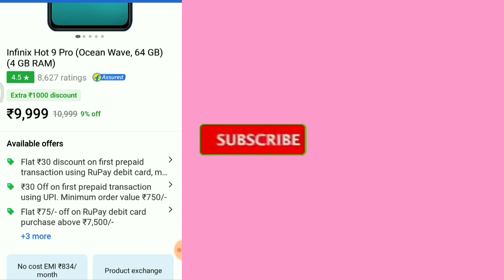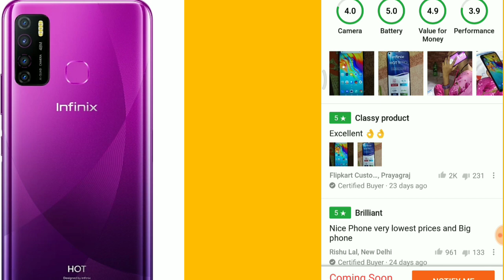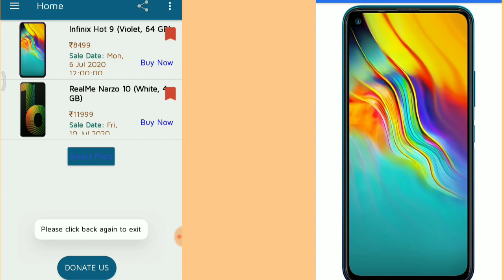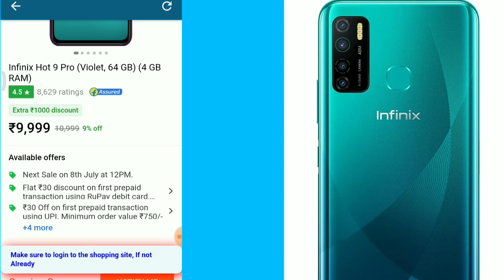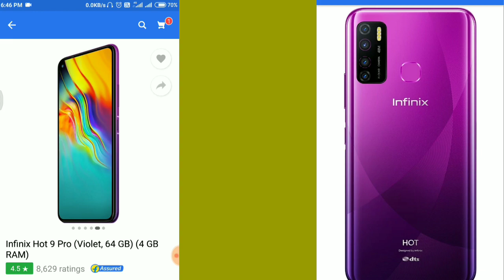Infinix Hot 9 Pro Next Sale Date 8th July @12PM, Flipkart l online shoping l any mobile Today Offers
flipkart mobile,
flipkart app,
flipkart offers,
flipkart subsidiaries,
flipkart grocery,
flipkart seller,
amazon orders,
amazon shopping,
amazon prime login,
amazon sale,

amazon video,
𝖺𝗆𝖺𝗓𝗈𝗇/𝗌𝗂𝗀𝗇𝗂𝗇,